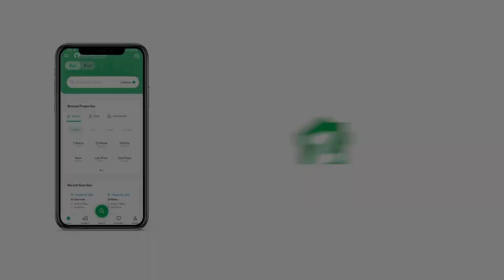500 SQYD HOUSE FOR SALE IN PHASE 8 DHA KARACHI